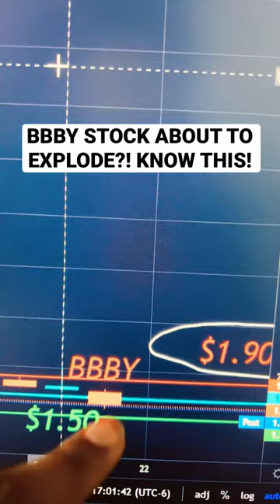BBBY STOCK ABOUT TO EXPLODE?! KNOW THIS!